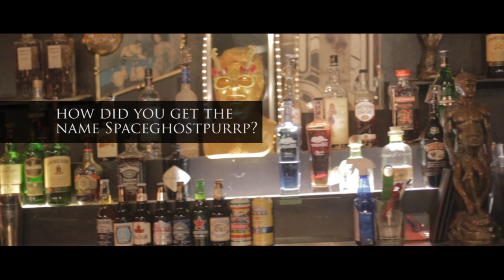Sidewalk Hustle TV: An Interview with SpaceGhostPurrp (2014)